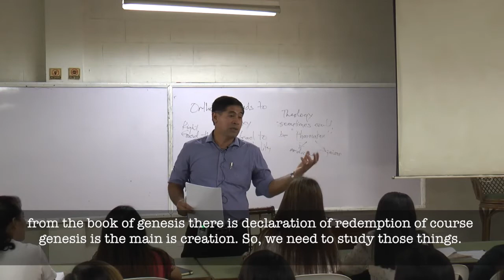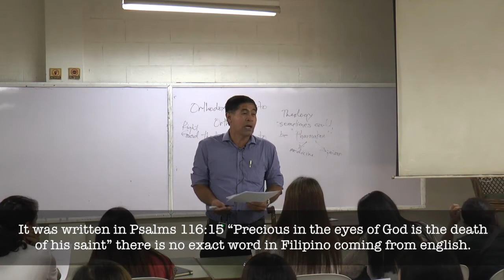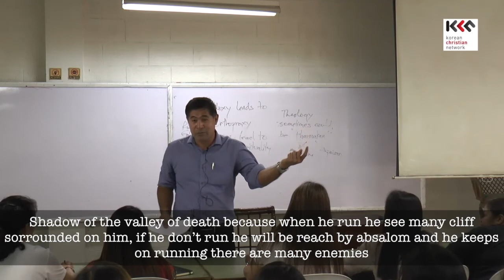Bible Intro Short Clips 1 1 Bible Intro Course Objectives